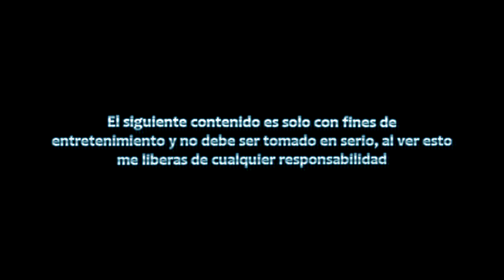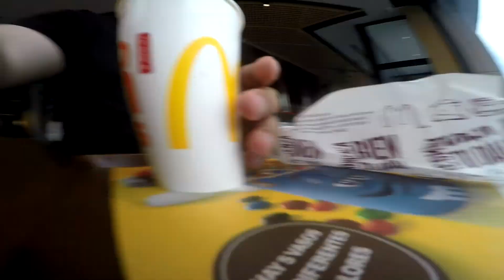Vlog Lollapalooza Argentina | Parte 1 | Conociendo el Lolla Ar